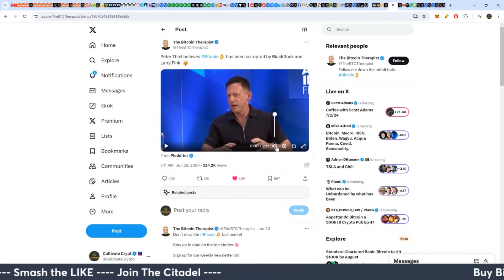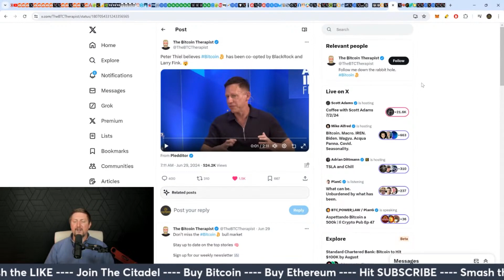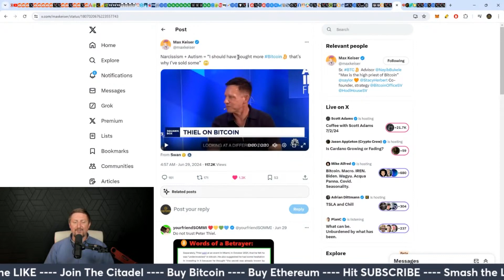Bitcoin's Evolution: From Cypherpunk to Mainstream